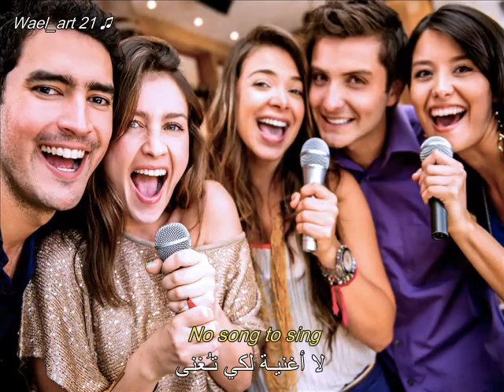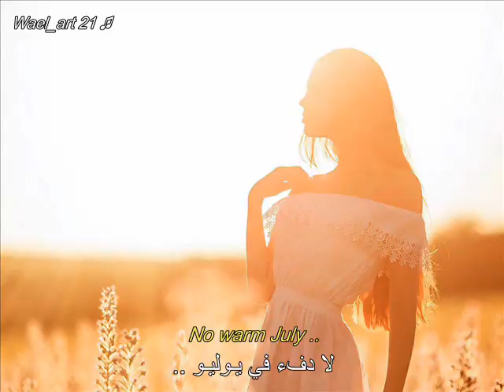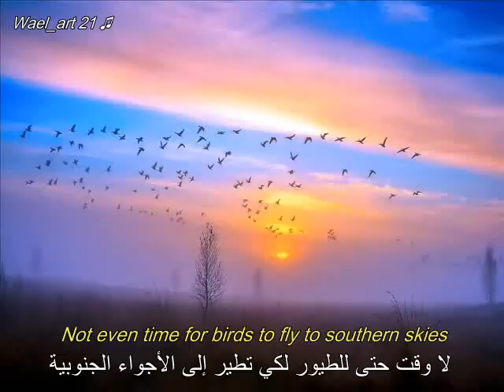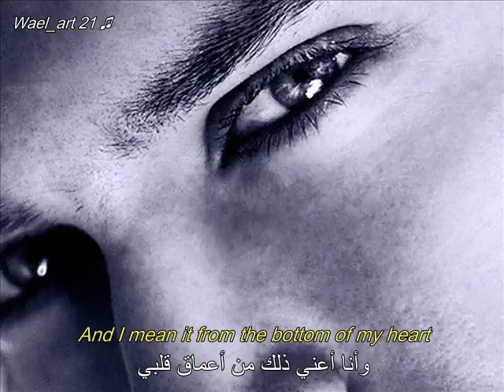ترجمة أغنيـة ❤️ Stevie Wonder ❤️ I just called to say I love you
Album ؛ The Woman in Red ( 1984 )